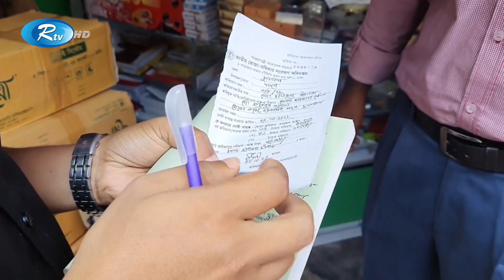ভেজাল প্রসাধনী বিক্রি, ২০ হাজার টাকা জরিমানা | Chuadangga | Vokta Odhikar | Rtv News